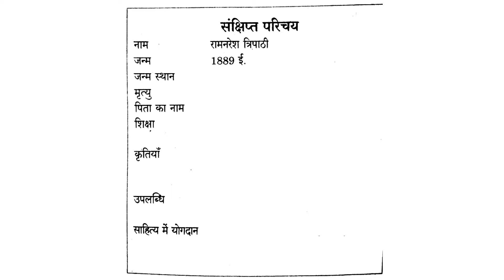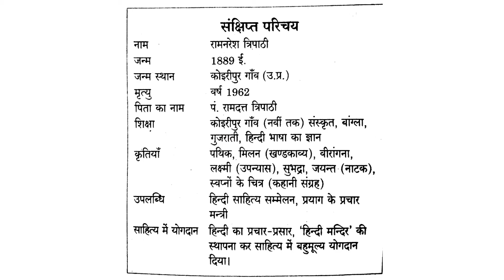हिंदी ll रामनरेश त्रिपाठी जी का जीवन परिचय ll Ramnaresh Tripathi Ji ka jivan Parichay ll Hindi